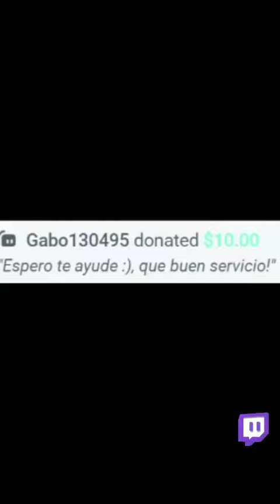Halo porque no hay mujeres en el covenant